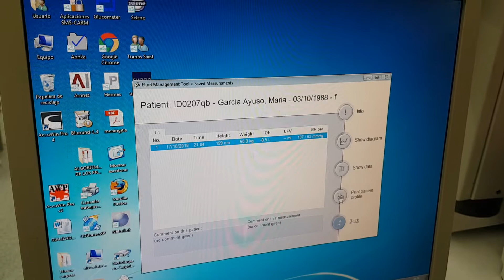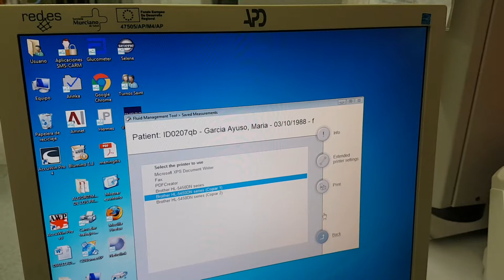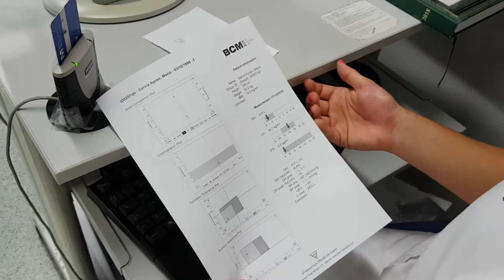¿Cómo hacer el BCM? Traspaso de datos al programa y análisis de los resultados (3/3)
Aquí está el último paso de cómo hacer la bioimpedancia.

Una vez que pasamos los datos de la tarjeta al ordenador, podemos imprimir los resultados.

Encontraremos el Índice de Masa Corporal (IMC: bajo peso, normopeso, sobrepeso y obesidad), Masa grasa (grasa corporal), Masa magra (músculo), Estado hídrico del paciente (sobrehidratación, normohidratación y deshidratación) así como la relación entre el líquido extracelular e intracelular y el Volumen de urea.

Cuando se determinan mediciones repetidas se puede observar el estado nutricional del paciente y así le damos las recomendaciones nutricionales y oportunas que estimemos, como ingesta de agua, ejercicio físico, complicaciones de no llevar una dieta renal, etc.